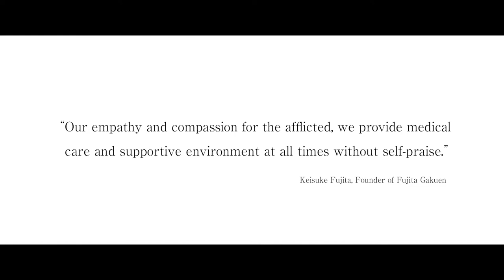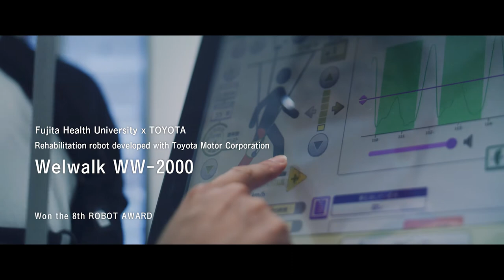Fujita Health University Hospital -Promotion Movie- English ver.